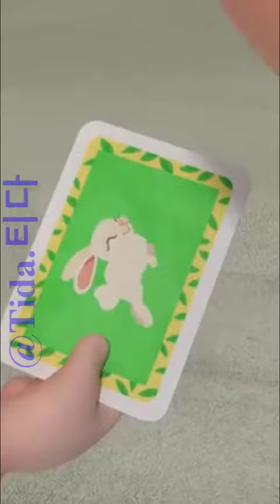Newest Tida funny Best video 😂😂😂 p40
Tida Family Funny video 😂😂😂